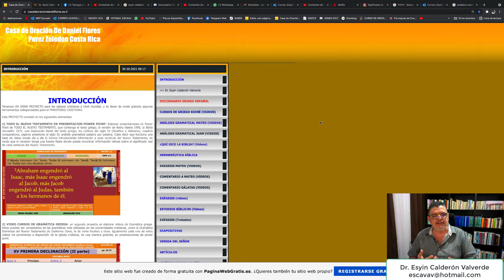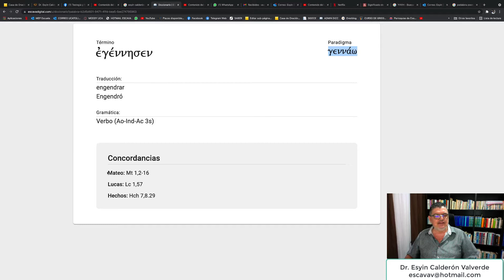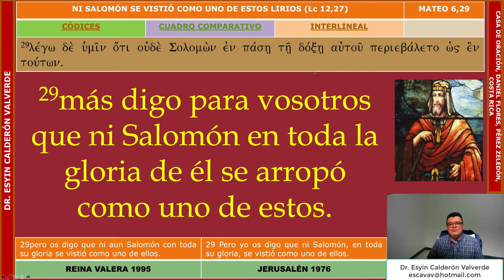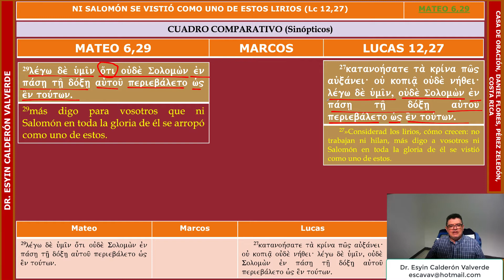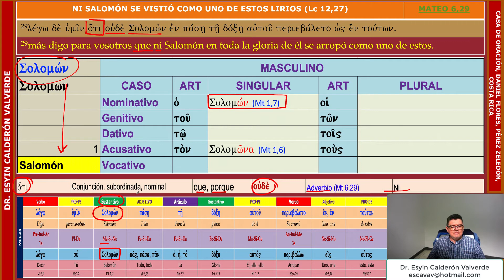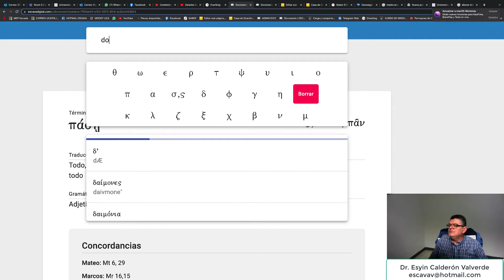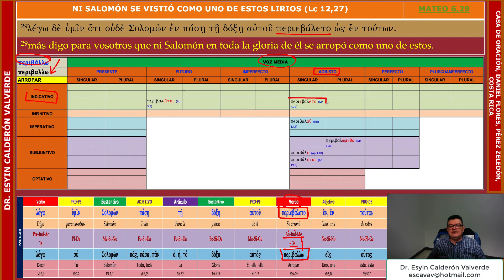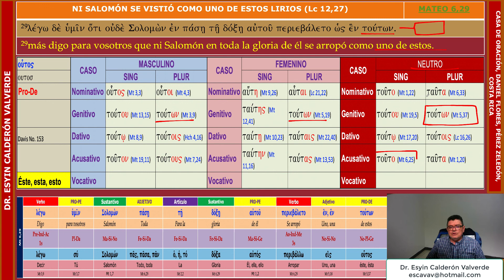EXÉGESIS DE MATEO 6,29 (Mt 6,29) NI SALOMÓN CON TODA SU GLORIA SE VISTIÓ COMO UN LIRIO